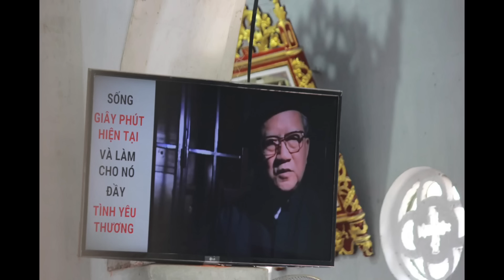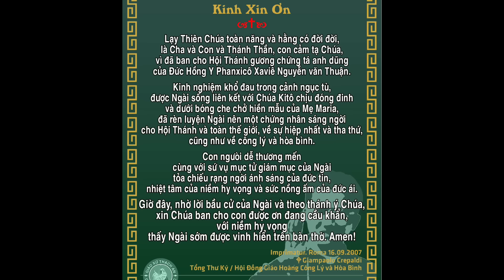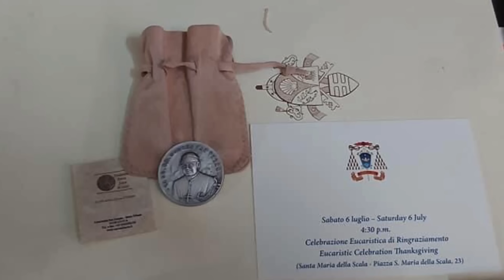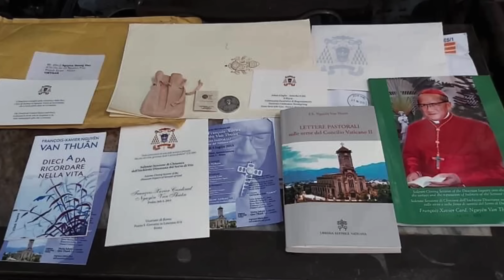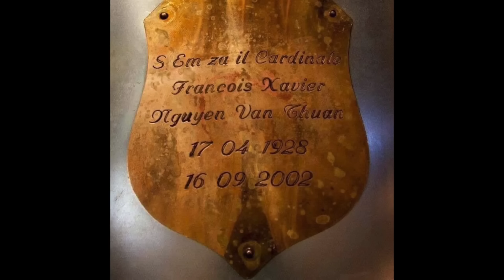Câu Chuyện Về Một Nhân Chứng "Phép Lạ Đức Tin" Được Cảm Hóa Ngược Bởi ĐHY FX. Nguyễn Văn Thuận